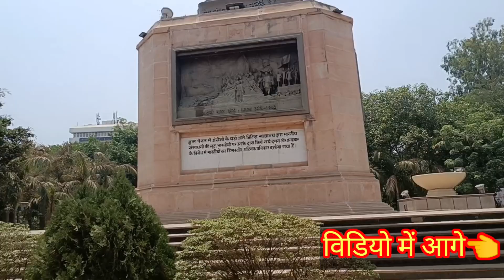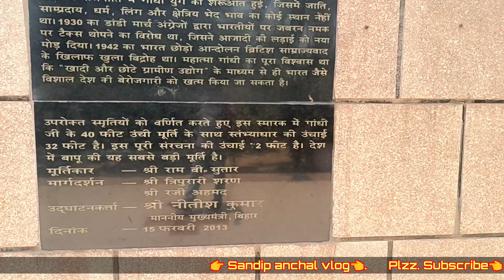गांधी मैदान पटना।चलिए आज घूमते हैं पटना शहर के बीचों बीच गांधी मैदान।sandipanchalvlog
Your Queries-
gandhimadain view
Gandhi madain patna ka full vlog
dailyvlog
daily life

   Sandipanchalvlog  Palamu  (Jharkhand)